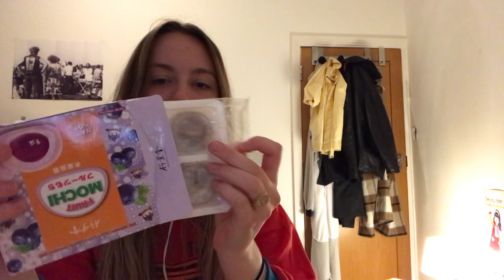TRYING DIFFERENT JAPANESE CANDY!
I found this very cute shop in Camden Town selling Japanese candy and snacks. I have always been very fascinated with Japan, so I wanted to try it out even though I'm a super picky eater hahah.

lots of luv x